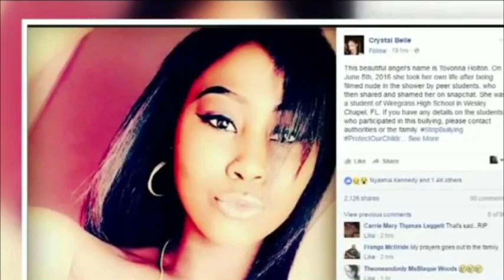Tovonna Holton Nude Snapchat Video Leak Drove Teen Girl To Suicide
Tovonna Holton killed herself after her friend posted a photo of her showering on Snapchat that was then shared with other students, her mom said.
A 15-year-old Florida girl committed suicide after friends allegedly recorded her in the shower, then posted the video on Snapchat.
Tampa mom Levon Holton-Teamer told WFLA that her daughter, Tovonna, was upset about the bullying before she killed herself Sunday.
Now, according to one friend, Tovonna’s ex-boyfriend got hold of the nude recording and posted it on Twitter after they broke up.
The couple had been fighting the night before Tovonna died, longtime pal Christian Coyle-Watts told The Daily Beast, and broke up Sunday morning.
“Tovonna knew [her friend] posted the video, but Tovonna’s boyfriend posted it, trying to expose her in a derogatory way,” Coyle-Watts said. “He did it just because he knew he could, and it would hurt her feelings.”
A sheriff’s department spokesman told The Daily Beast he hadn’t heard of the allegations against Tovonna’s boyfriend.
Tovonna’s mom tried to piece together what happened to her daughter to WFLA.
“Tovonna would say, ‘Mommy, I owe them; I owe them’. I said, ‘What do you mean you owe them?’ I couldn’t understand what was wrong,” Holton-Teamer said.
Hours later, Tovonna’s mother found her in the bathroom with a gunshot wound to the head around 6 p.m. The high-schooler had apparently used her mother’s handgun, which was stashed in her purse, to kill herself.
“I couldn’t get in the bathroom,” Holton-Teamer said tearfully on camera. “The bathroom light was off so I tried to get in and I looked down and I saw the puddle of blood. I tried to apply the pressure, the pressure to her head. I tried to save her.”
The girl’s family went on Facebook to seek answers.
“They say her friends recorded her in the tub while she was naked and then posted it on Snapchat,” Stefonique Collier, Tovonna’s niece said.
Relatives would later learn a close friend allegedly published the nude images shared with dozens of classmates without Tovonna’s permission, the mother said.
After Tovonna’s friend posted the shower recording on Snapchat, people began taking screenshots and sharing them, friend Zoe Vereen said.